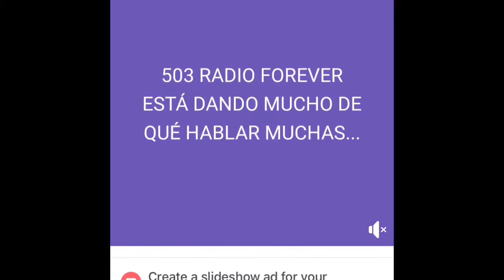503 Radio Forever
503 Radio Forever
Radio IMPACTO Juvenil
Djmexsa D3scontrol